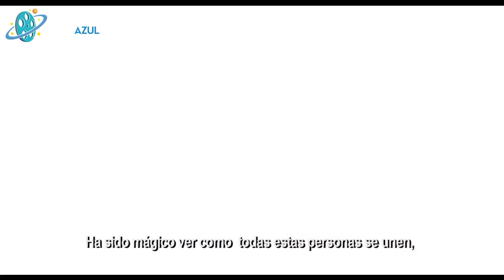BAJO LA MISMA ESTRELLA- DETRÁS DE CÁMARAS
Bajo la Misma Estrella

Una adolescente de los suburbios de Indianápolis, ha sobrevivido al cáncer de tiroides gracias a un tratamiento experimental que milagrosamente ha logrado prolongar sus años de vida, pero la vida de esta joven cambiará cuando conozca a otro joven que ha sobrevivido al cáncer de pulmón, la vida de ambos adolescentes comprenderán que estar juntos los hace más felices y fuertes, para afrontar las dificultades de la vida.

Détras de Cámaras

Nuestro Instagram

Nuestro Fanpage